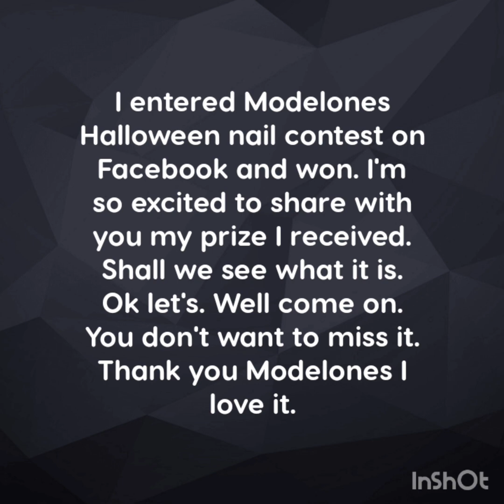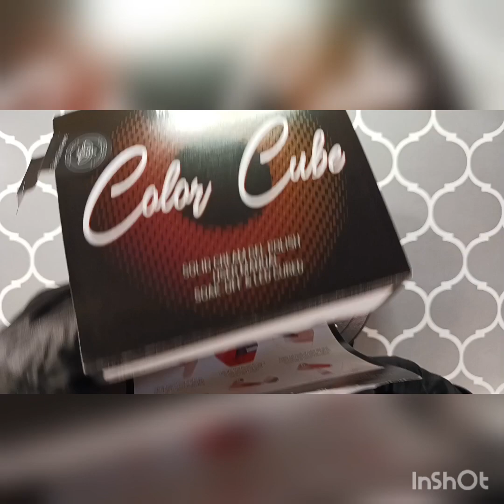Halloween nail contest prize unboxing from Modelones!!! 🥳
My first video unboxing my prize from  Modelones. I entered a Halloween nail contest 💅 at Modelones Official Group on Facebook. Can't believe I came in 2nd place!!!🥳 Hope you enjoy it, we all have to start somewhere lol. 😉

If you would like me to review any of your products and you wanting an honest review. Please drop me a message.

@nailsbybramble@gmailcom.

If you have any questions just ask away.